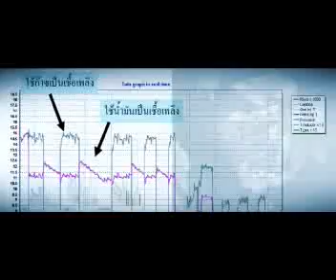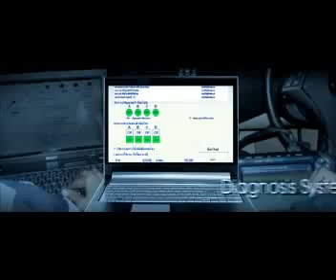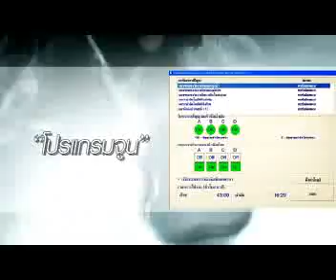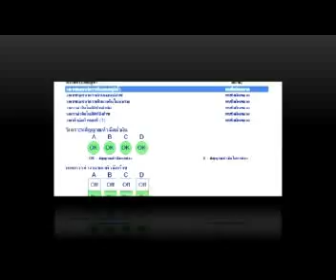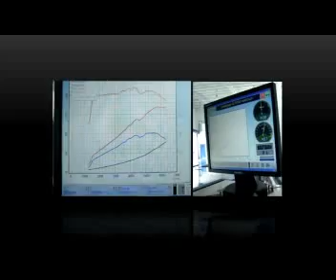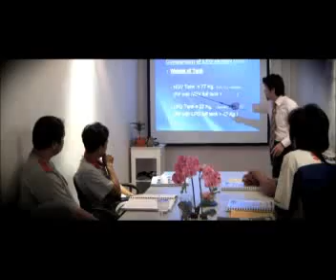ติดตั้งแก๊สรถยนต์ โดย Phuket Auto Gas จ.ภูเก็ต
Phuket Auto Gas บริการติดตั้งแก๊สรถยนต์ ระบบหัวฉีด จาก Energy Reform ในจังหวัด ภูเก็ต พังงา กระบี่ สุราษฎร์ธานี